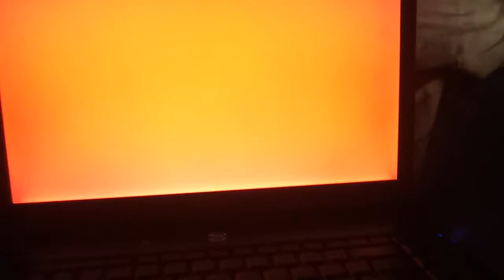Yesterdays york castle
Sorry I couldnt make a video yesterday